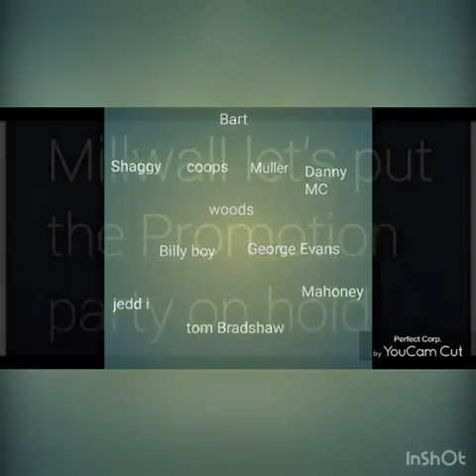Watford press match prediction COYL 🦁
Video from Henry